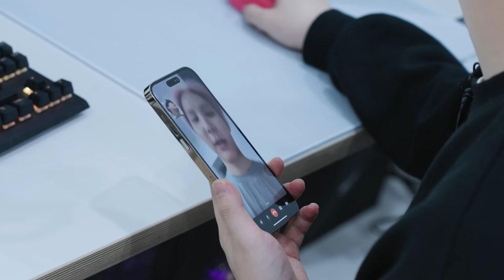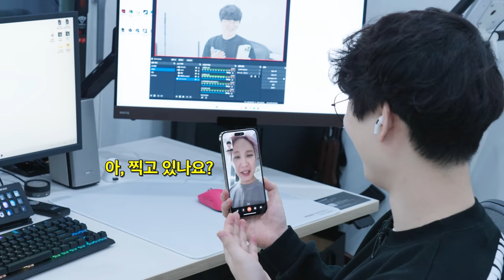장지수님 세팅 다녀왔습니다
▶ 스펙
제품명 :  장지수
가격 :  ???